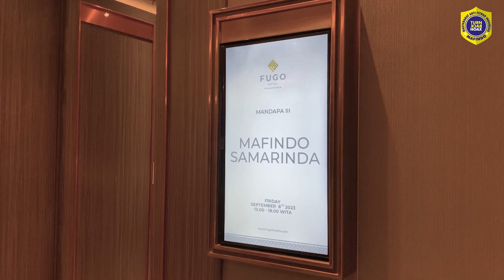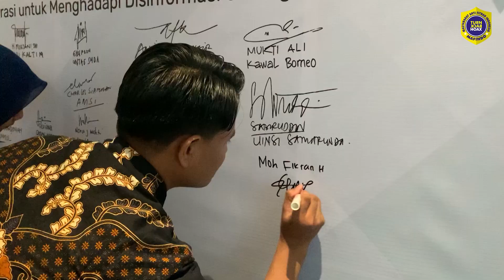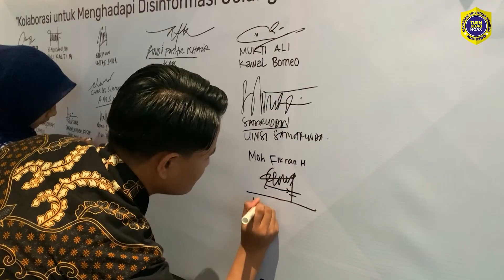[HIGHLIGHT] FOCUS GROUP DISCUSSION (FGD) KOLABORASI CEK FAKTA DI SAMARINDA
Program Cek Fakta Mafindo melaksanakan Focus Group Discussion di 5 Wilayah dalam rangka untuk mendengarkan pendapat dan pandangan dari wilayah terkait maraknya penyebaran hoaks jelang pemilu. FGD ini juga bertujuan untuk mengajak elemen komunitas/lembaga masyarakat untuk bergerak bersama dalam melawan hoaks jelang pemilu.

Seperti apa keseruannya, yuk simak video kali ini ya ☺️